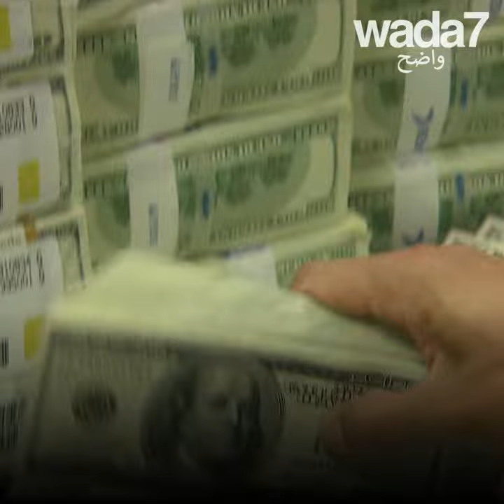نحو تقنين القنب الهندي في المغرب ؟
المغرب مننتج كبير للقنب الهندي. فهل يقننه و يستفيد من عائداته الضخمة ؟